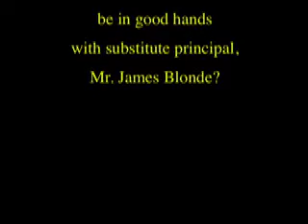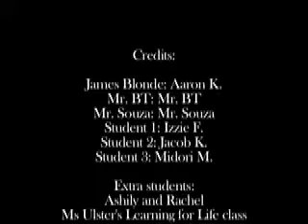Switching Principals - The Uncut Trailer.mov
a video story by middle school students in Video Production class at International School Bangkok